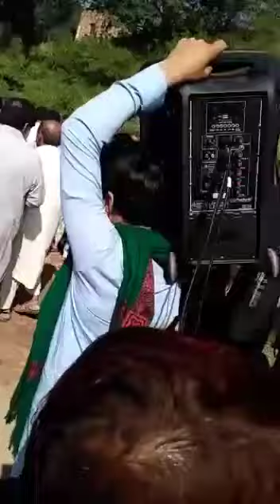Pshto Noha 2020 Bibi Sakina vilu Amu dera S Gulshan Abbas,Ihsan,Himat Jaloos 14 Muh E K Kachai